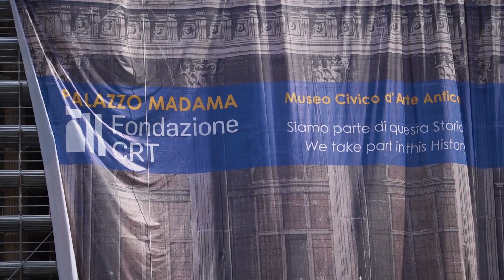Il restauro della facciata di Palazzo Madama è iniziato!